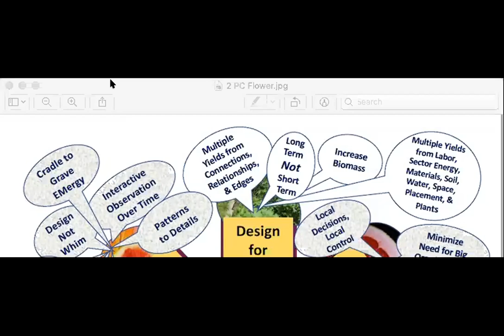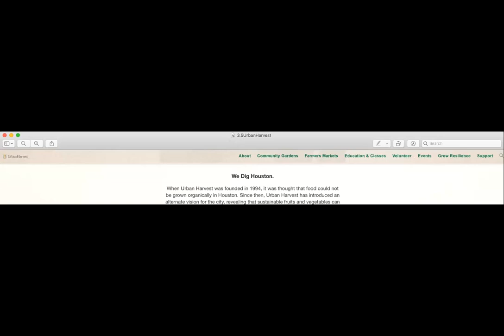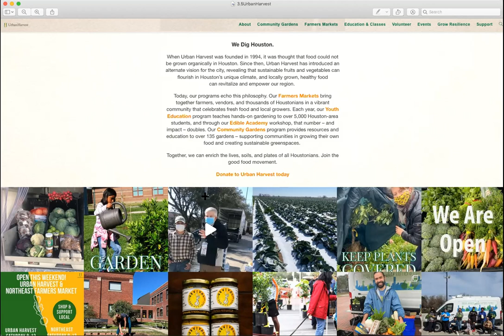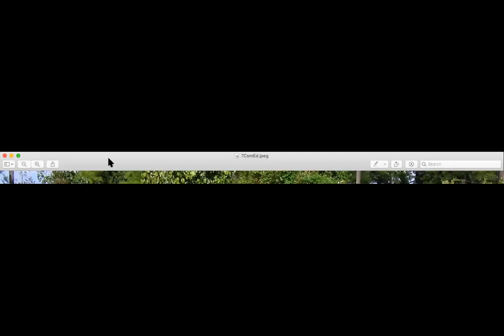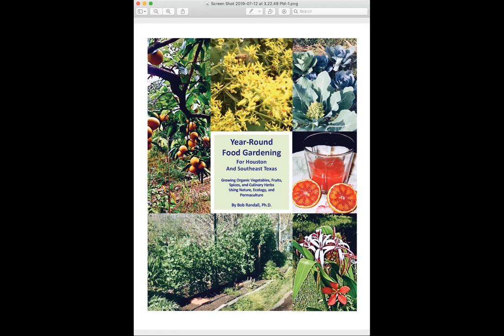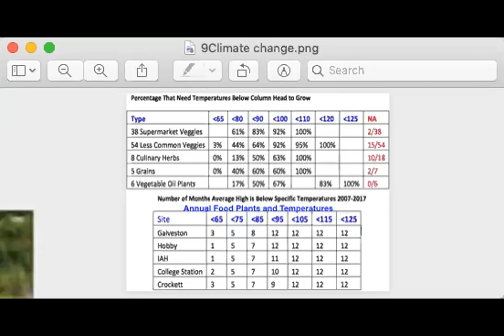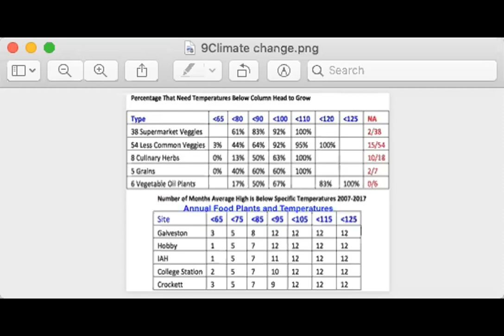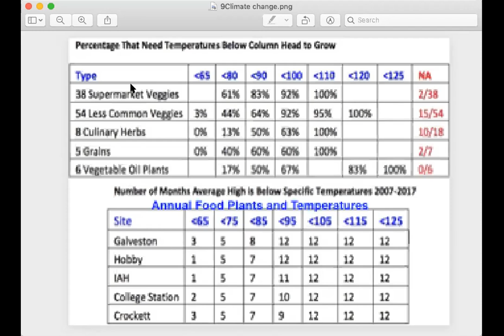Bob Randall - Conversations For A Preferred Future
This conversation is the fourth in an 8 part zoom series.  All the conversations are with "pioneers" of a preferred future as they describe their projects, lives and vision. See below for the series schedule and links to completed conversations, now on you tube.

Bob Randall has been a permaculture, public education and urban food advocate for over 50 years in Houston, Texas.

He has managed Houston's largest local food production non profit, Urban Harvest. that work leading to the establishment of numerous farmers markets, courses of home scale food production, community and school gardens.

Bob is a near unequaled researcher of climate change and its affect on agriculture in southeast Texas.  Bob is a pioneer of suburban property transformation, having turned his quarter acre suburban property into a subtropical food forest.  He continues to teach permaculture design courses and is a board member of the Permaculture Institute of North America.

Bob is also a sage of for moving towards lifestyles and communities that are more resilient and community minded.  This conversation touches on the many aspects of Bob Randall's activism and contribution to a healthier community.

Please joins us for upcoming zoom Conversations For A Preferred Future.

Jim Schenk
Enright Ridge Urban Eco Village   Cincinnati, Ohio
March 18, Thursday  3 PM Pacific  6 PM Eastern

Sunil Patel
Patchwork Farms   Asheville, North Carolina
March 26, Friday Friday  1 PM Pacific  4 PM Eastern

Jan Spencer
Suburban Permaculture   Eugene, Oregon
April 22, Thursday  5 PM Pacific  8 PM Eastern

Panel Conversation
Lois Arkin
Jim Schenk
Jan Spencer
Bob Randall
April 29, Thursday  5 PM Pac

Passcode: 990252

Previous Conversations For A Preferred Future

Marisha Auerbach
Permaculture Rising

Lois Arkin
LA Eco Village

Closely related to the Conversations
Presentations by Jan Spencer